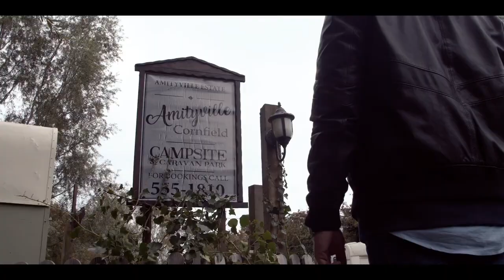Actress : Kate Sandison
Kate Sandison is known for Demon Host (2024), The Gardener (2021) and Death of the Virgin (2009) Amityville Scarecrow (2021) Amityville Scarecrow 2 (2022) Conjuring the Plastic Surgeon 2 (2022)